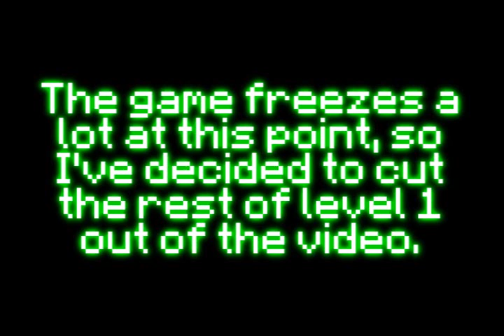Syobon Action 4 | CAT MARIO RETURNS